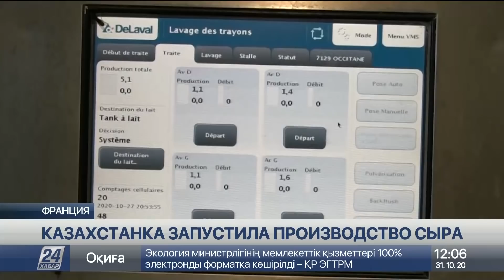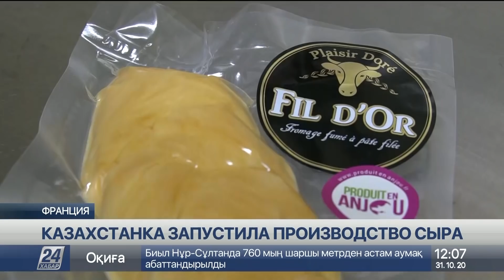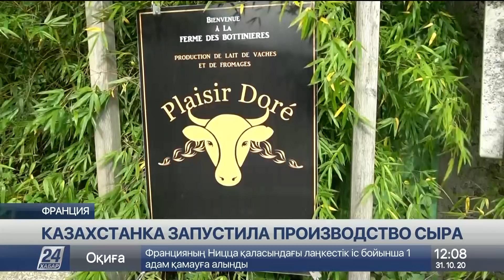Выпуск новостей 12:00 от 31.10.2020